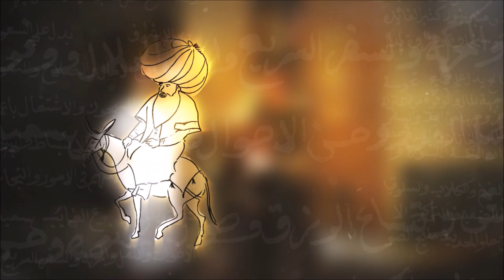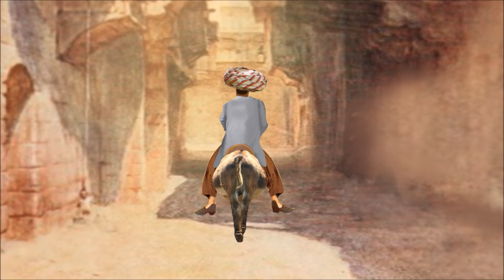Djoha - جحا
Mesmar Djeha (le clou de Gûha ) est une expression qui tire son origine d’une parabole orientale, qui était-il? A-t-il réellement existé?  Voici, le premier épisode de l’émission Ahkili Ala zamane, diffusée tous les jours à 19H30, sur El Chourkouk TV.

نسخة مصغرة لنصر الدين جحا من القرن 17 وهي حالياً في متحف قصر الباب العالي.
جحا هي شخصية فكاهية انتشرت في كثير من الثقافات القديمة، ونسبت إلى شخصيات عديدة عاشت في عصور ومجتمعات مختلفة. وجحا اسم لا ينصرف لأنه معدول من جاح، مثل عمرو من عامر ويقال: جحا يجحو جحواً إذا رمى. ويقال: حيا الله جحوتك. أي وجهك